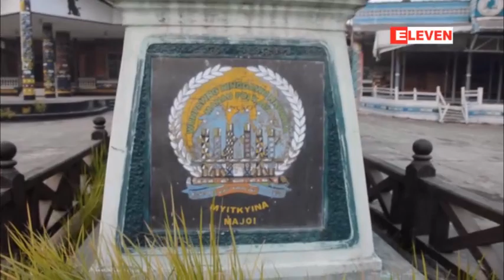အစိုးရႏွင့္ KIO ၿငိမ္းခ်မ္းေရးေဆြးေႏြးပြဲတက္ေရာက္သူမ်ားျပားမည္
ယခင္ေမ(၃၀)ေဆြးေႏြးပြဲကထက္ တက္ေရာက္သူႏွစ္ဆေက်ာ္ရွိႏိုင္